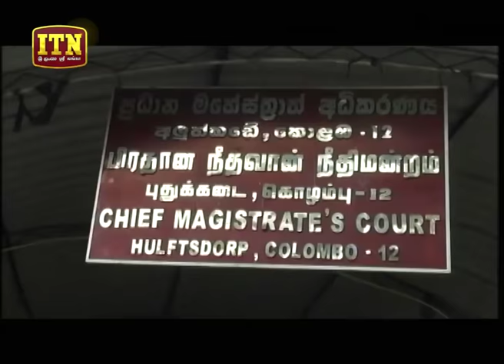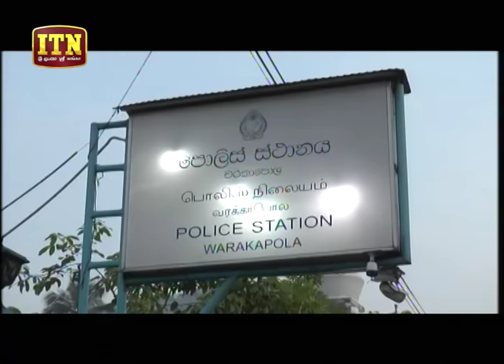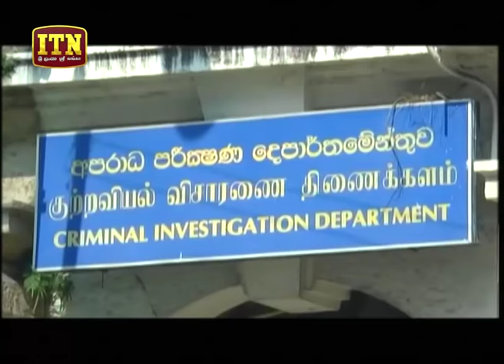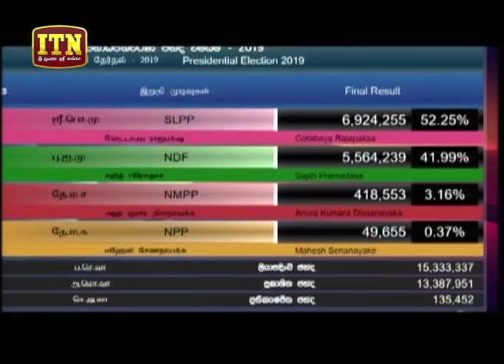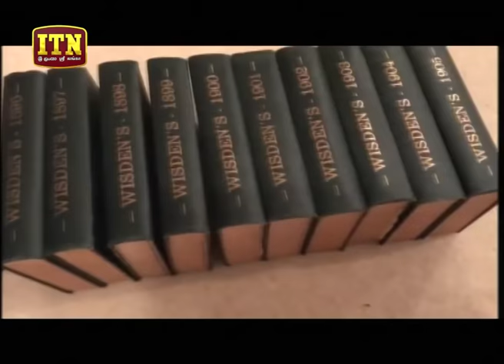ITN News 2019-12-31 | 06.30 PM